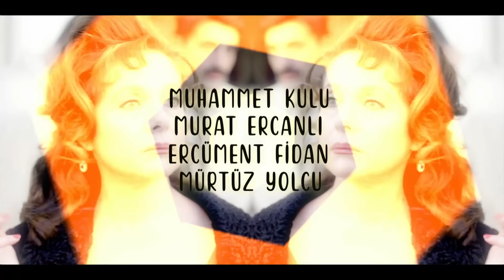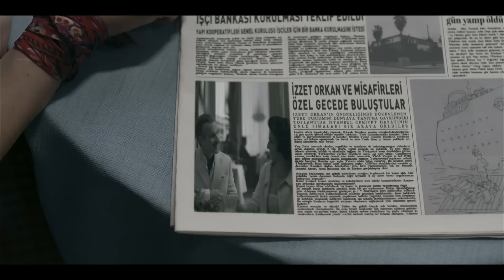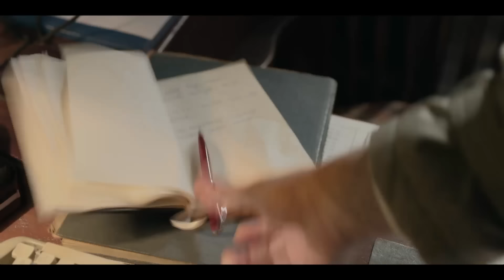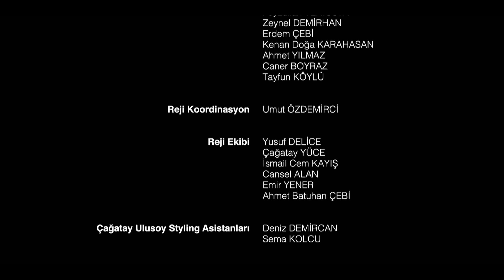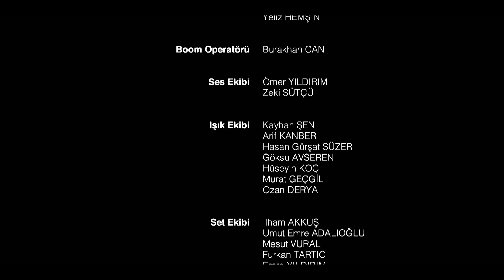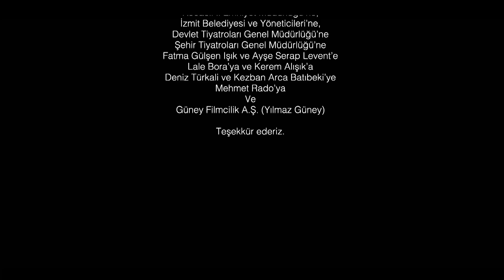Yesilcam - Capítulo 6 | Audio Español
Yesilcam - Capitulo 6 - Doblaje Español

Yesilcam 6. Resumen del Episodio

"Pequeñas Grandes Heridas " Reha comienza a sospechar de Mine, que está viendo a Semih de nuevo.  Semih está casi devastado cuando descubre que la película que hicieron no pasó la censura. Mientras Tülin continúa emocionado con sus clases de baile, Hakan es pateado en medio de la calle por atacantes no identificados. Desesperada, Semih finalmente llama a la puerta de Reha para ayudarla con Izzet. Todos los secretos que se guardaban, especialmente los Míos, los de Semih y Reha, ahora han comenzado a salir a la superficie uno por uno."

Producción: Sunsut Film - Sibel Tuna
Directora: Çağan Irmak

Emitir:

Çağatay Ulusoy - Semih Ateş
Afra Saraçoğlu - Tülin Saygı
Selin Şekerci - Mine Cansu
Hilmi Cem İntepe - Yusuf
Ayta Sözeri - Kuvvet
Güngör Bayrak - Belkıs